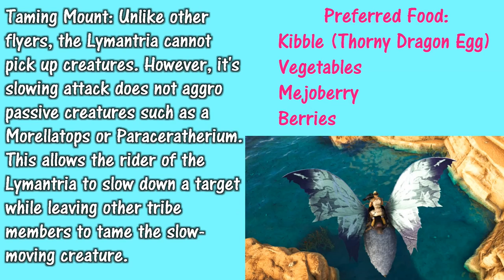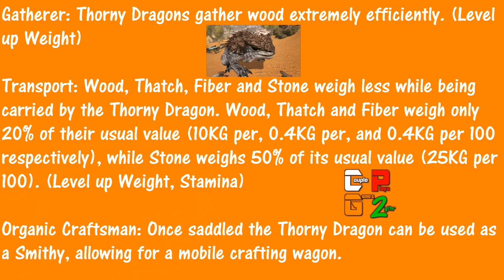Ark Scorched Earth - Lymantria & Thorny Dragon - S04E04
Let's learn about the Lymantria & Thorny Dragon!

Intro song
Title : Everyone You Know

Ending song is
Empire-of-Sand

Yaron records using Nvida Shadowplay
Candy uses Bandicam